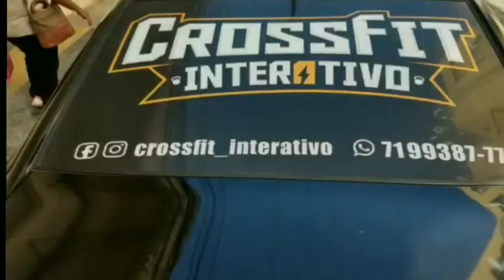inscrever-se aperta o sininho 🔔 no YouTube